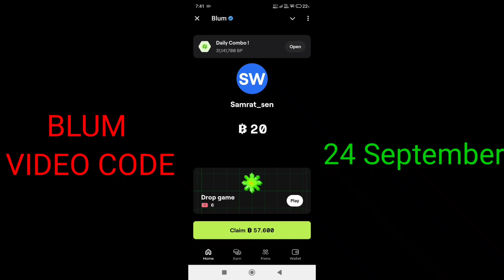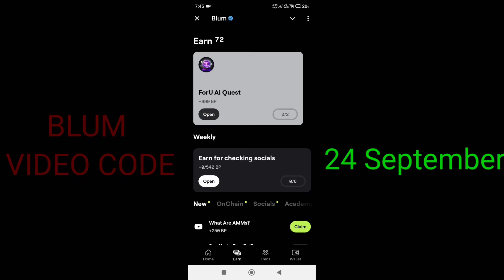24 September Blum Verify Code What Are AMMs? Blum YouTube Video Code Today |What Are AMMs VideoCode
What Are AMMs? Blum Code | Blum Video Code Today 24 September | What Are AMMs? Telegram Mini Apps

24 September Blum Verify Code What Are AMMs?  Blum YouTube Video Code Today |What Are AMMs VideoCode

Verfication code blum 21 September today
Forks explained keyword blum game today
Blum new video code 20 september
blum code
blum coin
blum task answer
blum answer